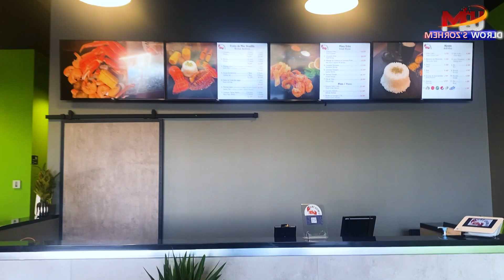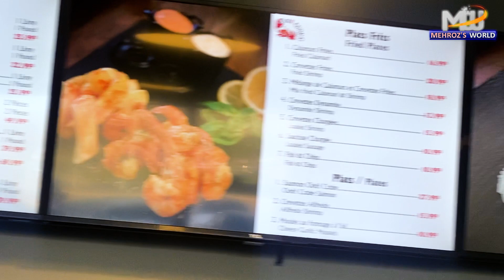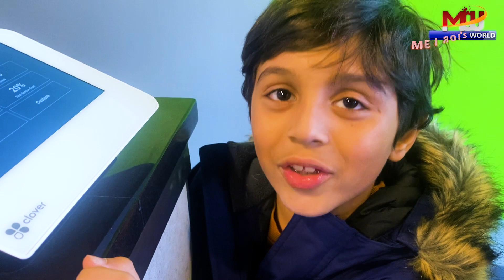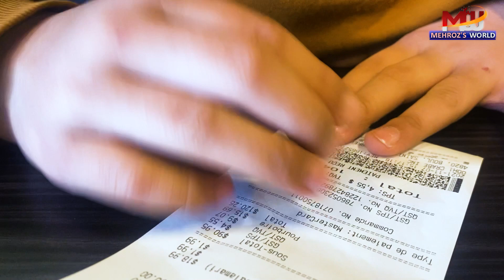OOH CRABE Seafood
OOH! CRABE is a seafood restaurant located in Montreal, Quebec, Canada.
Mehroz visited with his family for Lunch and made a video for you,. In this video you can watch what he ordered and how the food looked. Enjoy!

Ooh! Crabe offers the best seafood boil and most authentic recipes in the area., they make their  own seasoning to create a unique arrangement of flavors for an experience that satisfies your appetite.

Delicious southern home-style boiling seafood with generous portions is what you can expect with every meal.